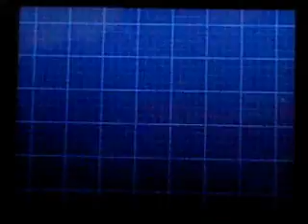Let's Play Pokemon Weiße Edition 2 (German) Part 09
So stelle ich mir ein Leben im NRW vor!